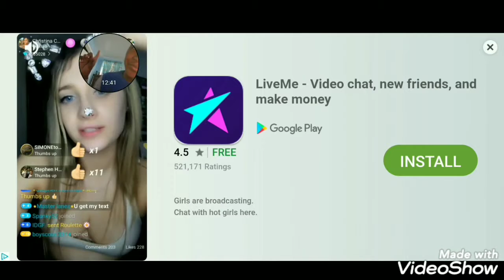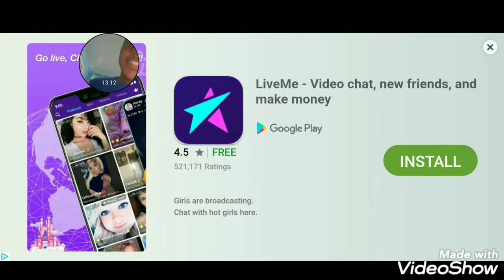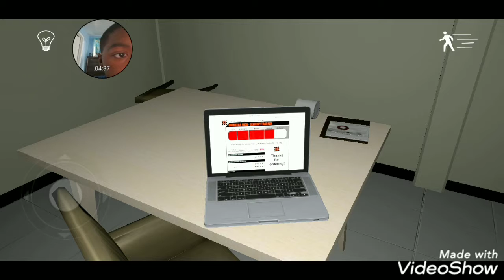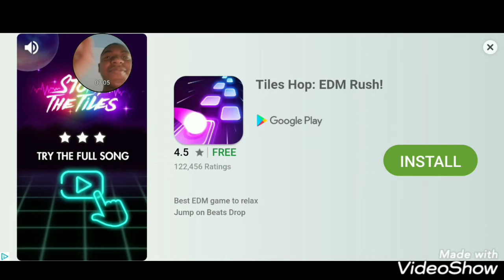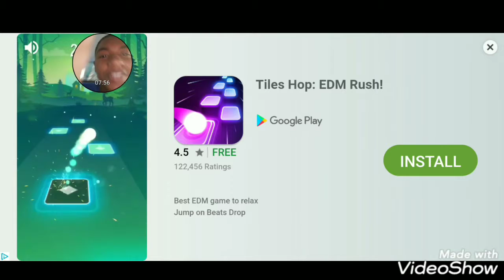Emily Wants To Play #1/ I was just doing my job